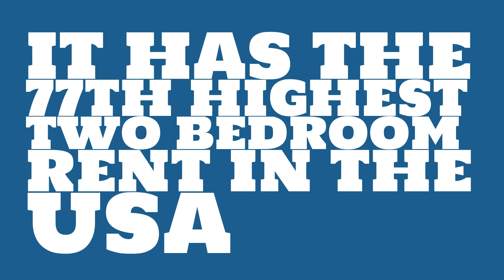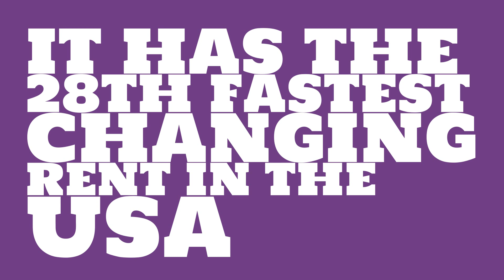How long would it take to earn rent in Spokane, WA?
Watch this video to learn about the 2017 median rent in Spokane, WA.